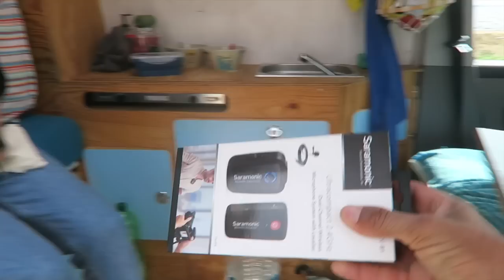Undichtes Campingfenster & wir starten ein neuen Youtube Kanal // VANLIFE Dänemark Vlog #42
Eine weitere Woche Dänemark mit sehr wechselhaftem Wetter geht zu Ende. Wir haben Probleme mit unserem Campingfenster - es ist undicht und es tropft bei Regen zum Dachfenster rein.  Was wir dagegen getan haben, seht ihr im Video.
Außerdem gibt es spannende Neuigkeiten. Wir haben einen neuen Youtube Kanal - WING GURU - hier wird sich alles rund ums Wingfoilen drehen. Es gibt FAQ´s, Tutorials und Materialinfos. Wir freuen uns wenn ihr auf unserem Kanal vorbeischaut:

Und natürlich gibt es wie immer tolle Wingaufnahmen aus Thisted und wir waren im Cold Hawaii / Klitmøller Surffoilen.

➤ Windsurf:
Board: Severne 2021 Pyro 83 Liter
Segel: Severne 2021 Blade 4,0 & Severne 2021 S-1 4,6
Mast: Severne Blueline 370
Gabelbaum: Severne 2021 Enigma Carbon 140-190

➤ Wingfoil:
Wings:   VAYU AURA 3.5m & 5m